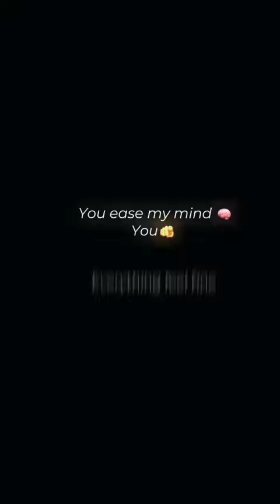Lazy edit lol ❤️🙂